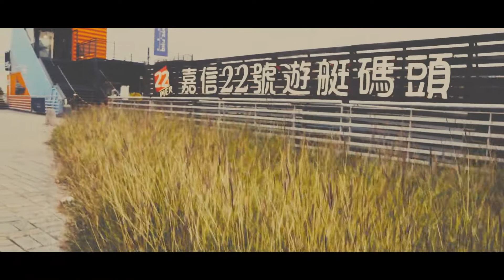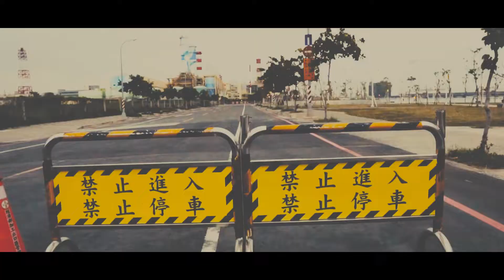THE HARBOUR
The Harbour (2022)
Here is my instagram info:(Welcome to follow, post some epic shots when explore!)
Place that I shoot this video:
Singuang riverside park
Tech i use to film:
-iPhone 12
-Sony A6300
-Lens: Sigma 16mm f/1.4
Editing Softeware:
-Adobe Premiere Pro
-Adobe Photoshop
-Canva
-Lightroom